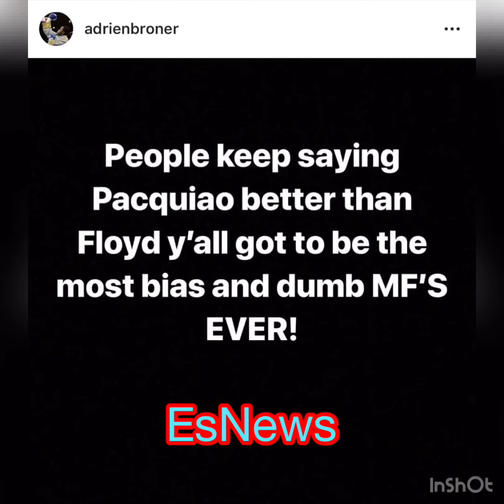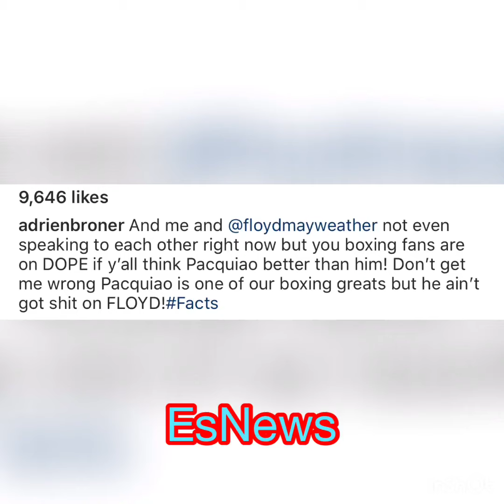Adrien Broner: Manny Pacquiao NOT Better Than Floyd Mayweather